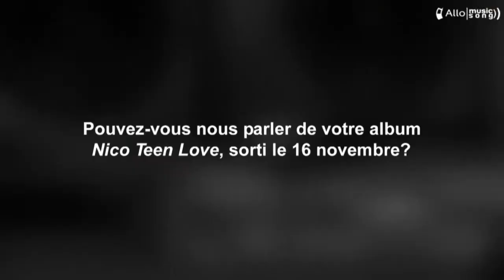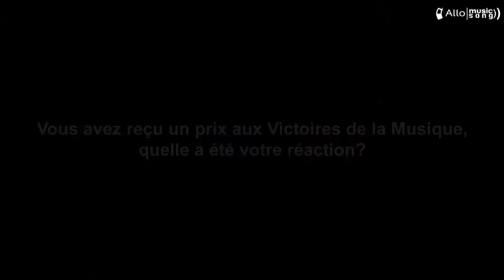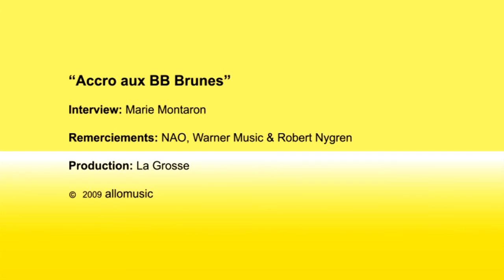BB Brunes @ Allomusic